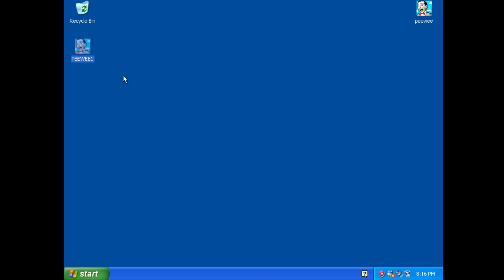Pee-Wee Herman Email Greeting Card (???? PC Software)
A Pee-Wee Herman Email Greeting Card.